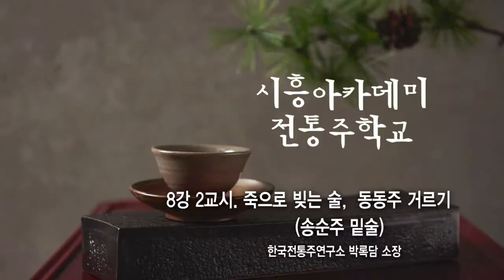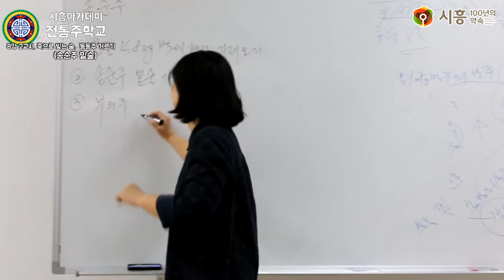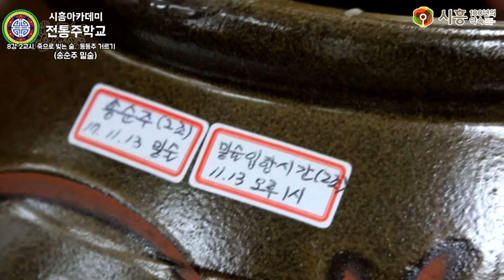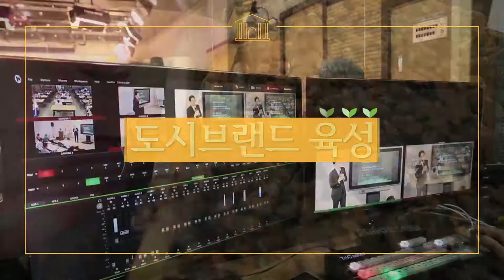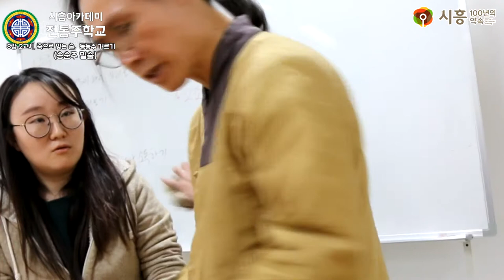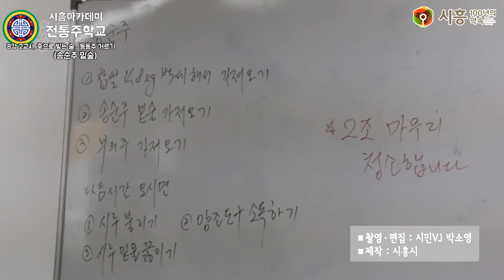[시흥아카데미] 전통주학교2기 8강2교시 「죽으로 빚는 술 동동주 거르기 송순주 밑술」 - 박록담(한국전통주연구소 소장)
[시흥아카데미] 전통주학교 8강 2교시 「죽으로 빚는 술 동동주 거르기 송순주 밑술」 - 박록담(한국전통주연구소 소장)

내 용 : 죽으로 빚는 술, 동동주 거르기 (송순주 밑술)

강 사 : 박록담 / 한국전통주연구소 소장

촬영일시 : 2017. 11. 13 (월)

■ 학교장 : 박록담 / 한국전통주연구소 소장

■ 촬영 : 박소영

■ 편집 : 박소영

■ 제작 : 시흥시